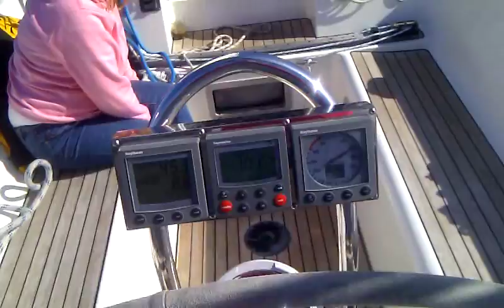Fabulous 3 sail reaching at 9knots off Coll going from Barra to Tobermory 2015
On a good day sailing the West coast of Scotland is hard to beat